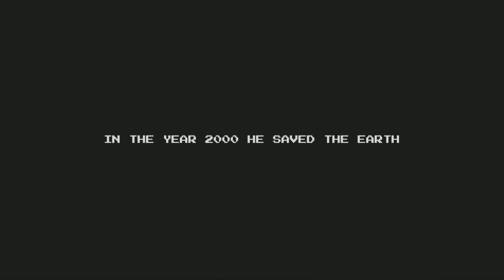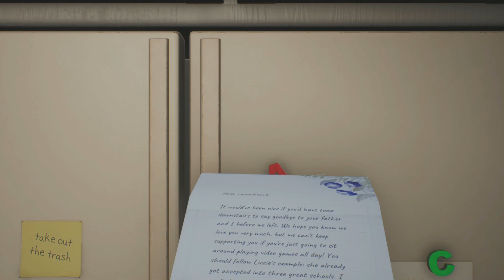HIGH ON LIFE Xbox Series X Walkthrough Gameplay Part 1 - ABSOLUTELY HILARIOUS! (FULL 4K GAME)